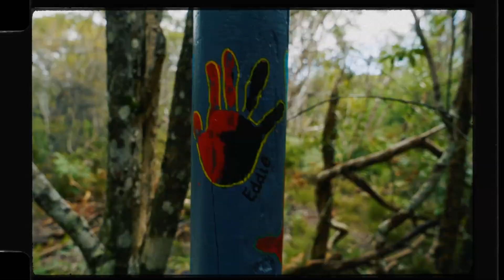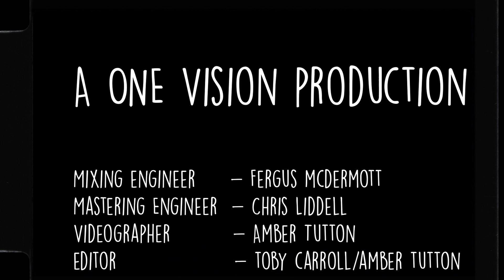Evans River K-12 School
Produced during One Vision Productions "Music For Change" workshop